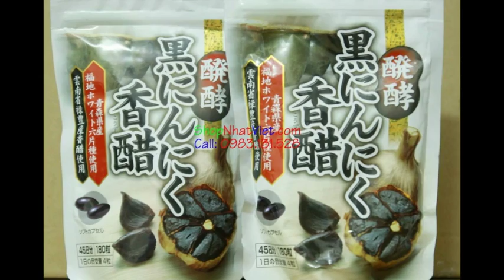Bán Tỏi Đen Nhật Bản 0983.1315.28 Tỏi Đen Orihiro 180V Made in Japan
Tỏi đen Nhật Bản Orihiro Nhật Bản là sản phẩm tỏi đen dạng viên được sản xuất từ tỏi đen sau khi lên men, rất tốt cho sức khỏe trong việc phòng ngừa các bệnh mãn tính, giúp giảm cholesterol trong máu, giảm mở trong máu, hỗ trợ điều trị bệnh đường tiêu hóa, đường hô hấp.